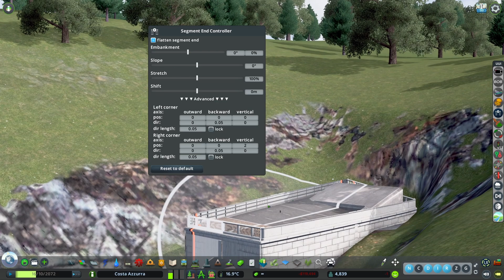Pretty TUNNEL ENTRANCES with Node Controller and IMT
How Node Controller and IMT mods can be combined to easily create classy looking tunnel entrances.
Node Controller (original)
‎Chapters
0:00 - Intro and required mods
0:50 - Starting the build
2:22 - Node Controller
8:04 - Intersection Marking Tool
12:30 - Road tunnels and prop line ventilation
14:15 - Outro
Music
All music in this video is from the Mars ingame radio channel.